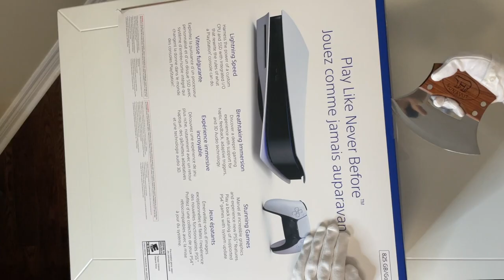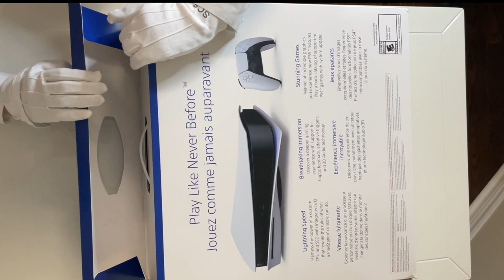The Most Epic PS5 Holiday Surprise Unboxing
This video was filmed before the spiderman series I released. I just left it till today to release it. Would you like to see the most epic unboxing video ever for the ps5 in Christmas edition?  Would you like to see the most epic PS5 holiday surprise unboxing? This video will present to you everything inside the ps5 box . Want to know the secrets and power of the ps5. Watch the video. Spoderman will appreciate it.